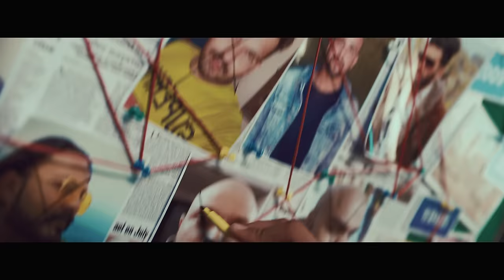SIDHU MOOSEWALA | Bad (Official Video) | Dev Ocean | Karandope | Latest Punjabi Songs 2020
Song - Bad (Full Video)
Singer/Lyrics/Composer - Sidhu Moosewala
Edit / Colorist - Arshpreet
Mix Master - Archie Muzik
DOP - Mintu Plaha
AD - Gurpeed
Management & Assistant - Shubham Malhotra
Line Production - V Singh
VFX - Sohi Saini
Costume - Priyana Thaper
Director - Dilsher Singh & Khushpal Singh
Video - Tru Makers
Project - Karandope
Producer - Ruby & Dinesh
Design By - Eyp Designs

          ||Lyrical||
Low key rehna si subaah mud ton
Kahiyan nu si bend ni main gode kar lai
Maade time vich si jo akhan kadh de ni
Mera changa time aya ni main kode kar lai
Hath panneyan na ditte ne ikaathan vich ni
Darde ne vairi hun mad hogaya
Changeyan da kare saali use duniya
lTayeon hunda hunda hunda ni main bad hogaya
Mud ton hi ride or die solo chaleya
Mangi nahiyo aas naahi takki kise di
Bapu mera mainu gun deke aakhda
Putt jarrde nahi lok eh taraki kise di
Thoda jeha mud ton si tatta chalda
Utton thoda negative guide hogaya
Tayeon hunda hunda hunda ni main bad hogaya
Beefan wala aya ki zamana mithiye
Bannde si agg jede ditte thaar ne
Duniya eh parche karaundi reh gayi ni
Dekh kiven charche karate yaar ne
16 zillean de vich case chalde
Criminala'an vich naam add hogaya
Gabru da chalda aa daur dekh lai
Chhaun wale jede si oh pehlan chha lai
Lafaazan naal kiti badmaashi mithiye
Chak lai kalam saare murrhe laa lai
Moose wala gin gin lau badle
Oh nahi jo dabke naal sad hogaya